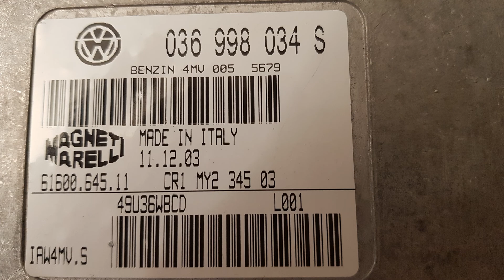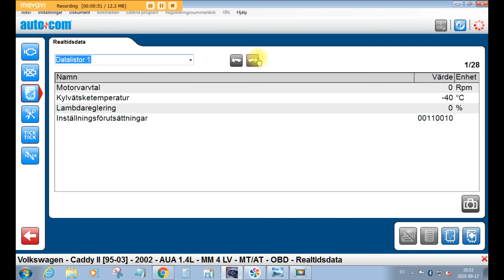Magneti Marellii On Bench